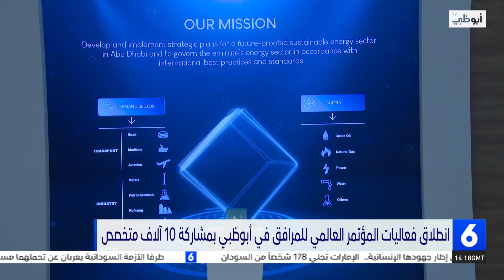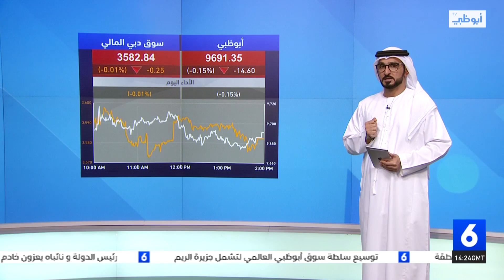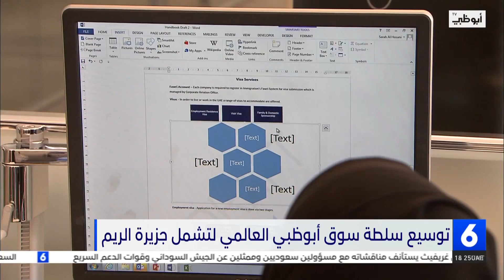نشرة أخبار نشرة السادسة الدولية من مركز أخبار قنوات أبوظبي 08-05-2023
نشرة أخبار نشرة السادسة الدولية من مركز أخبار قنوات أبوظبي
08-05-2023